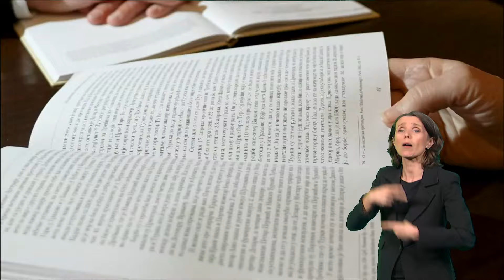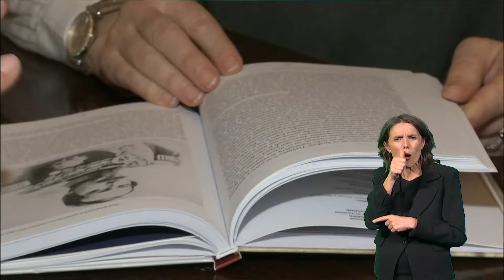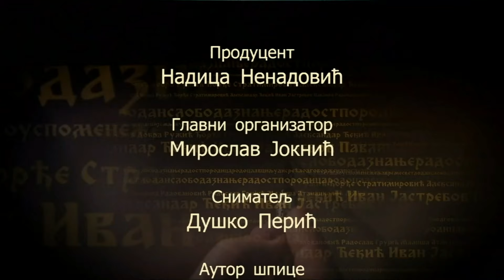Pristupačan program: Rodoslavci - Prva beogradska elita u Savamali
Dok pred novim, modernim zdanjima polako nestaje stara Savamala, tragovi ljudi koji su je gradili i razvijali ostaju u pokojoj sačuvanoj palati, sećanjima koja blede i priči koju, ipak, ne treba zaboraviti. Jer, svakoj duši plemenitoj, mesto je u rodoslovnim tablicama naroda čije su ime proslavili. Iz Savamale, s kraja 19. veka, tako iskrsavaju Paranosi, porodica pristigla u Beograd iz Starog Slana kod Trebinja, da razvije trgovinu, unapredi srpsku voćarsku proizvodnju i izvoz. Za njima, stiže i Luka Ćelović Trebinjac, najveći darodavac Beogradskog univerziteta, i povorka Hercegovaca željnih rada i uspeha.
Urednica: Jelena Božović
Snimatelj: Duško Perić
Montaža: Goran Damljanović
Obrada: Redakcija Aktuelnosti